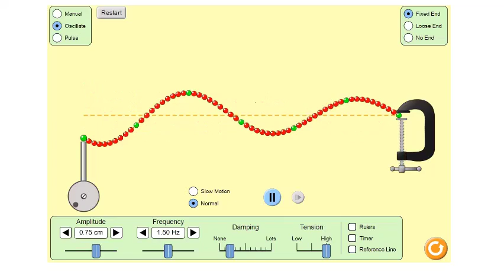PHY2244 Mod 9 Wave on String Question 2